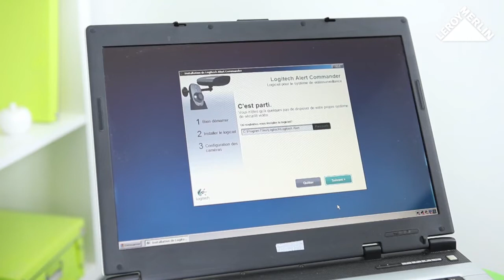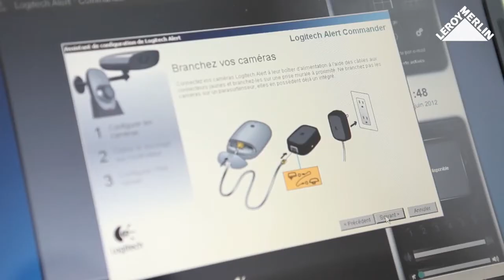Como instalar um sistema de videovigilância | LEROY MERLIN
A LEROY MERLIN convida-o a descobrir como instalar um sistema de videovigilância. Basta ter uma ligação internet de alta velocidade para uma instalação simples e rápida para gravação ou visualização ao vivo no local ou remotamente.